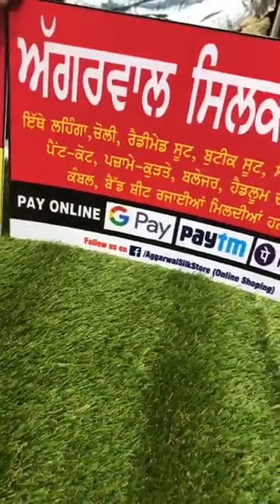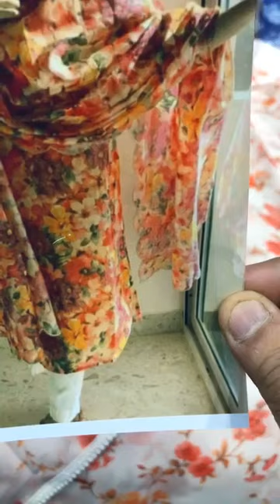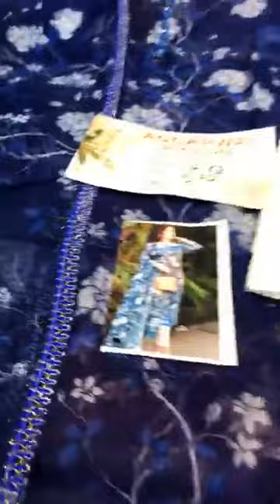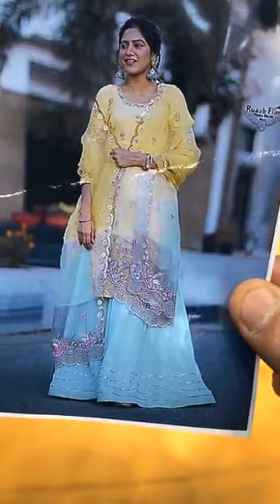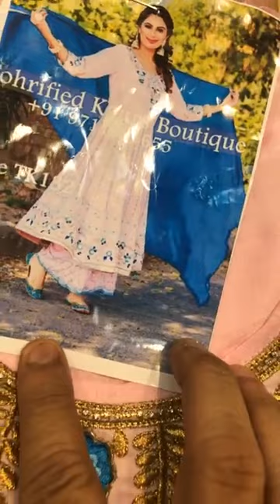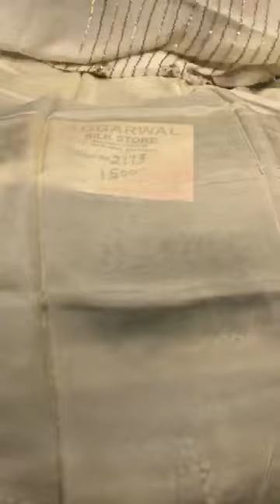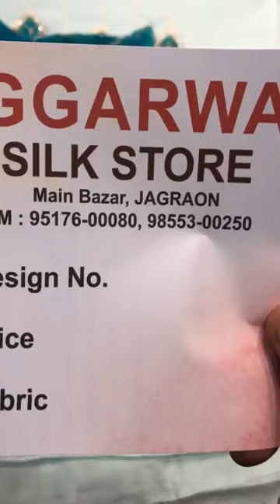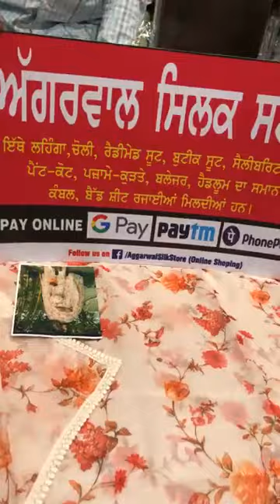Top 10 Lucknowi Chikankari Suit Design || Agarwal Silk Store